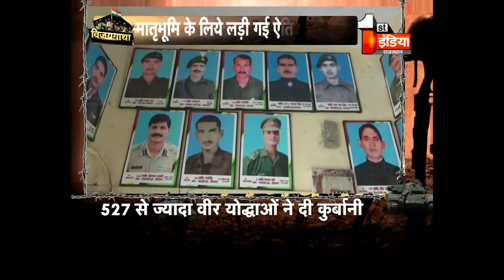आज की खबर : विजयगाथा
कारगिल विजय दिवस है यानि ऐसा दिन जब देश का हर नागरिक भारतीय होने पर गर्व महसूस करता है.. 3 मई 1999 को शुरू होने वाला कारगिल युद्ध ..आज ही के दिन यानि 26 जुलाई 1999 को खत्म हुआ था.. इस युद्ध में हमारी बहादुर सेना ने पाकिस्तान को आर्थिक और राजनैतिक स्तर पर जबरदस्त मात दी थी..पेश है एक रिपोर्ट..